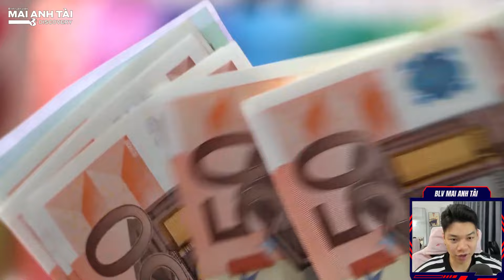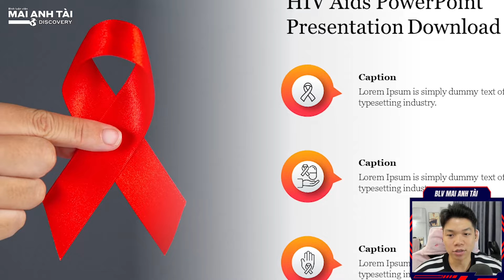BỮA TRƯA ĐẮT NHẤT THẾ GIỚI: ĂN MỘT BỮA BẰNG LÀM CẢ ĐỜI NGƯỜI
blvmaianhtai maianhtai blvmaianhtaidiscovery BỮA TRƯA ĐẮT NHẤT THẾ GIỚI: ĂN MỘT BỮA BẰNG LÀM CẢ ĐỜI NGƯỜI | BLV MAI ANH TÀI DISCOVERY